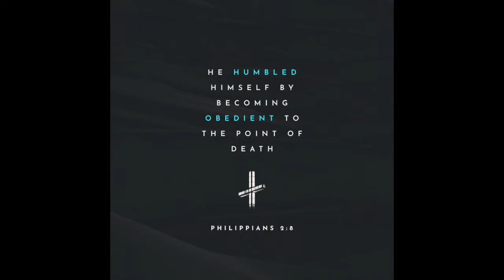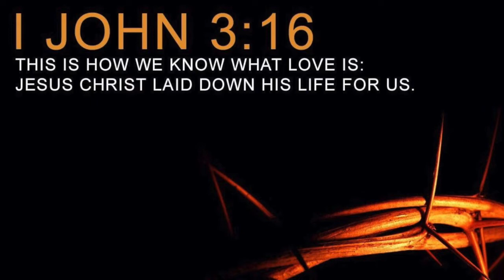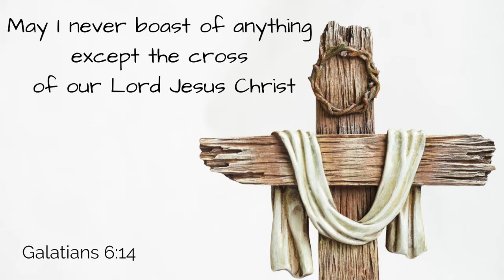SPCC students perform 'At the Cross' by Chris Tomlin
Recorded as part of our end of term liturgy